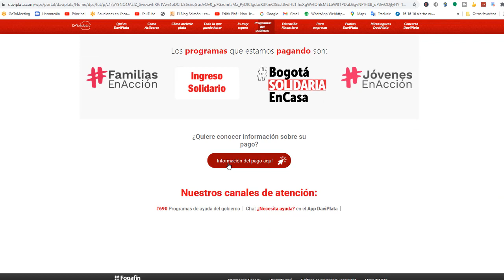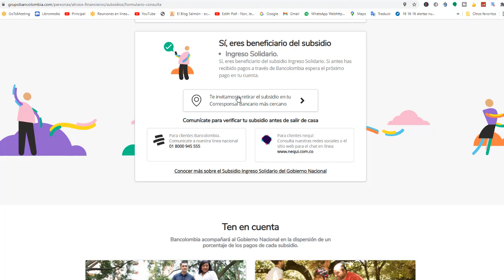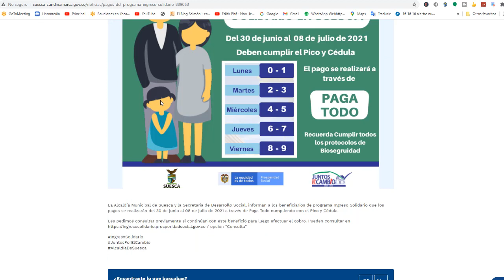🔴Importante Información INGRESO SOLIDARIO consulta tus PAGOS YA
🔴IMPORTANTE INGRESO SOLIDARIO GIRO 15 DAVIPLATA, BANCOLOMBIA Y NEQUI